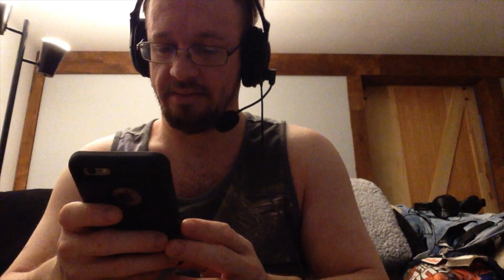Badland Review Netflix